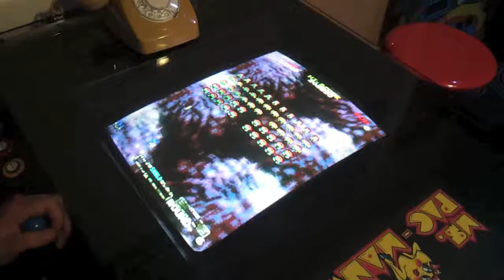Playing Taito Super Space Invaders '91 On My Cocktail Arcade Machine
Super Space Invaders '91 Description

Your ship moves left and right at the bottom of the screen shooting wave after wave of space invaders. The new wrinkles include colourful backdrops and impressive power-ups. The best new addition to the game however is the cattle mutilation section where you must defend cows from flying saucers that swoop down and carry the cows away.
Taito, the Super Space Invaders '91 maker, released 396 different machines in our database under this trade name, starting in 1967.

Other machines made by Taito during the time period Super Space Invaders '91 was produced include Aa Eikou No Koushien, Air Inferno, American Horseshoes, Aqua Jack, Double Axle, Asuka Asuka, Nastar, WGP, Volfied, and Violence Fight.

Game Introduction

This game, also known as Majestic Twelve, is an update of the classic alien-zapping arcade game. More than a decade newer than Space Invaders, this version features colourful backdrops, fantastic power-ups such as the Fire Flower and the Buster Laser, weird new sound effects and faster game play. The funniest and most memorable new addition to the game is the cattle mutilation section where you must defend cows from flying saucers that swoop down and carry the cows away. There are however enough references to the original for the game to retain the Space Invaders charm. For example the sound on the first level mimics the continual deep repetitive thud sound from the original game.

Game Play

The gameplay adheres much to the original, making it very easy to play. The object in most cases is to simply clear the screen of invaders before they reach bottom. Every so often, however, a boss invader appears that must be hit multiple times to be destroyed.
Invaders can appear in a variety of arrangements including their traditional formation. Occasionally, saucers will fly across the screen just like in the original, but it is even better when it is destroyed now because power-ups will be released they look like capsules from Arkanoid that can give you super weapons you use the B button to fire them, a time freeze, additional shooting power, shield charge, or armor bunkers.

If you clear the screen, you move on to the next round. If an invader reaches bottom, you lose your ship, and the remaining invaders will be reset to their original positions this is different from the past, where the game ended if they landed -- this is fortunate, considering the increased difficulty. If your ship is hit, some of the shield charge will be lost. If the shields fail, the ship will be destroyed.

Miscellaneous

This game is also known as Majestic Twelve.